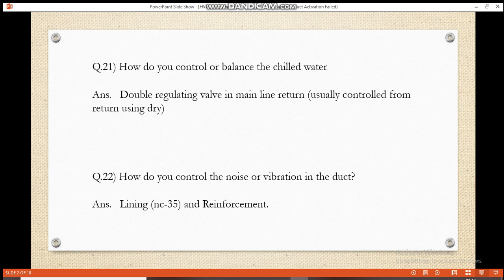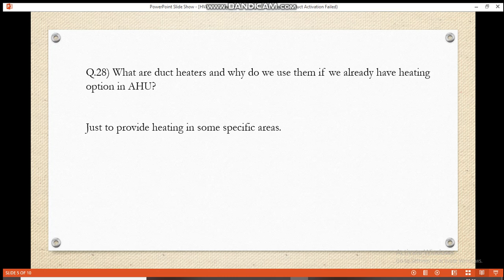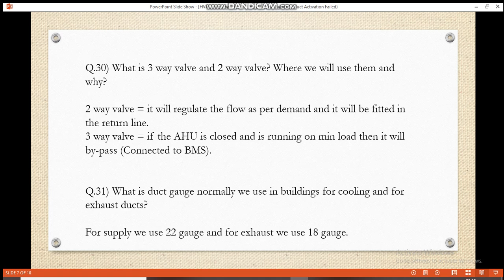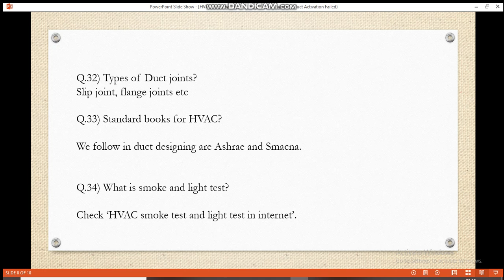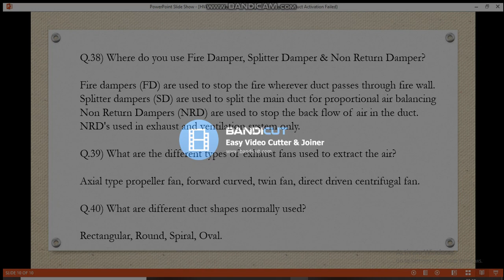HVAC interview Part 02 Question and Answer Related To HVAC IN URDU/Hindi|| HVAC Interview Questions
HVAC interview Part 02 Question and Answer Related To HVAC IN URDU/Hindi|| HVAC Interview Questions for SaudiA Arab

Part 1
HVAC interview Part 01 Question and Answer Related To HVAC IN URDU/Hindi|| HVAC Interview Questions